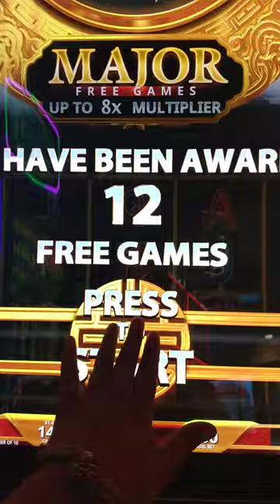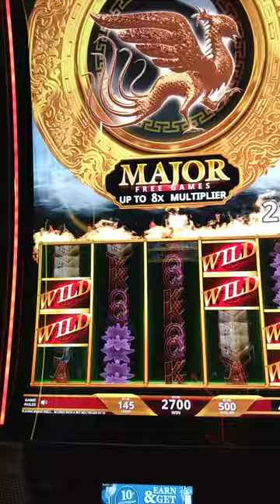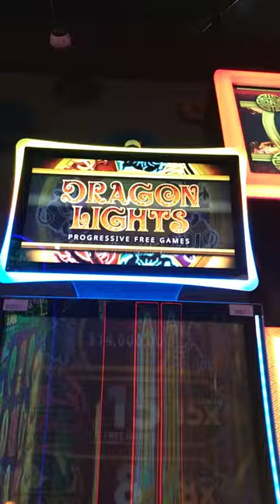Dragon Lights $5 Bet Bonus